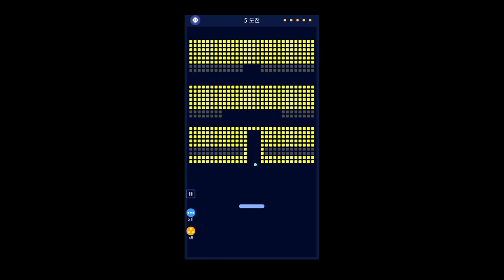[폰게임] 심플하면서 묘한 쾌감 BREAK BRICKS 벽돌깨기 두 번째!